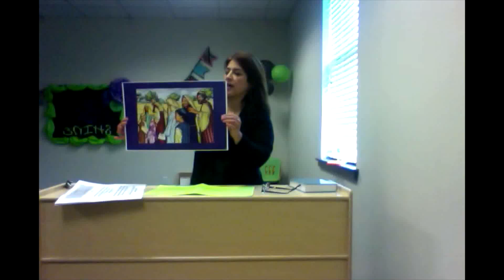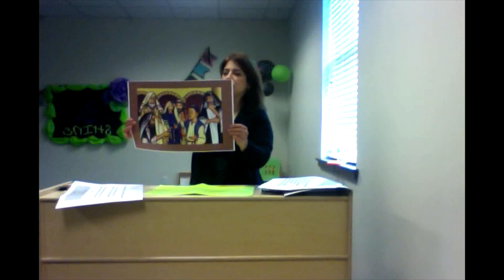Jan8 1's2's 9:15